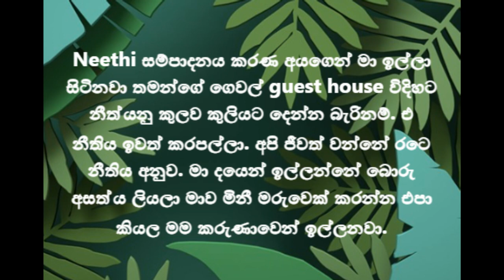සනෝඡා බිබිලේ වැටලූ නිවාසය ගැන ඇත්තම කථාව හෙළිකරයි - Sanoja Bibile true story NEWS